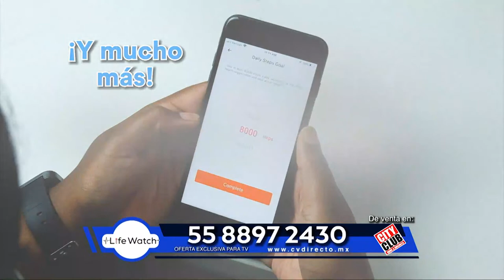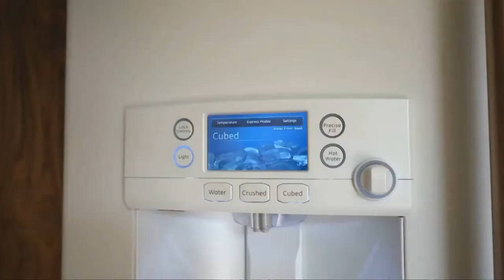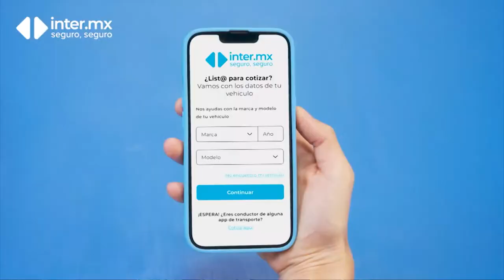Hoy en Al Estilo de Paulina Abascal preparamos eclaris de praliné con nuez de la India | Heraldo TV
Disfruta de las mejores recetas de cocina en Al Estilo de Paulina Abascal a través del canal de El Heraldo de México. Hoy preparamos eclaris de praliné con nuez de la India.